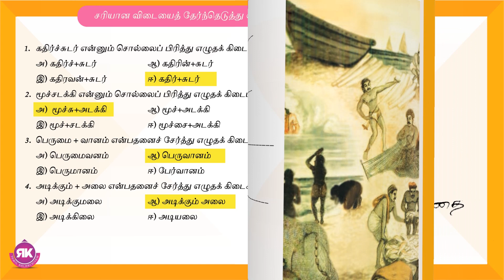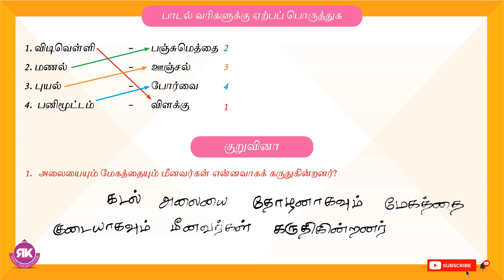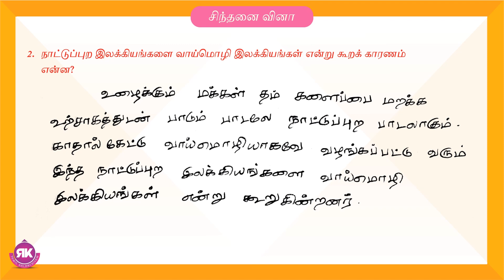கடலோடு விளையாடு || 6th Std Tamil 2nd Term Eyal 6 Lesson 2 || Book Back Exercise